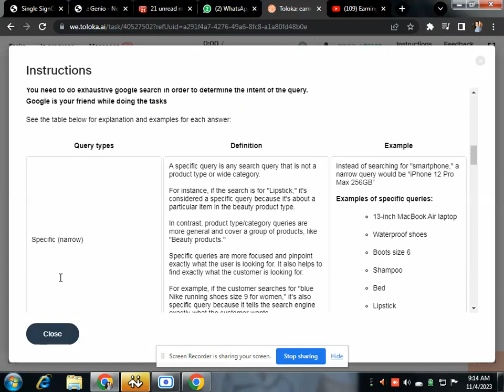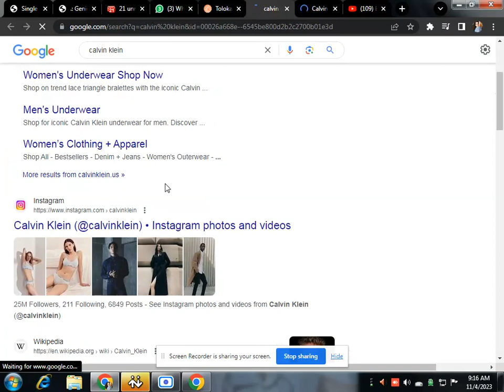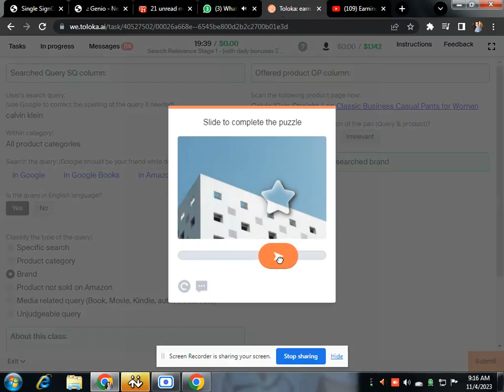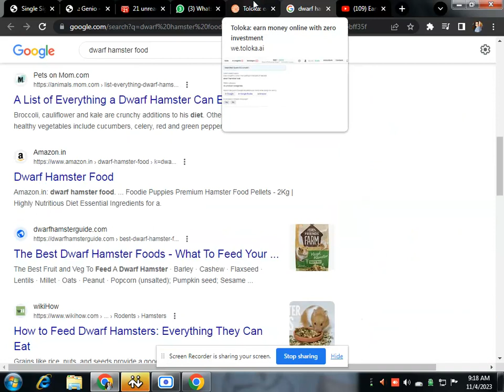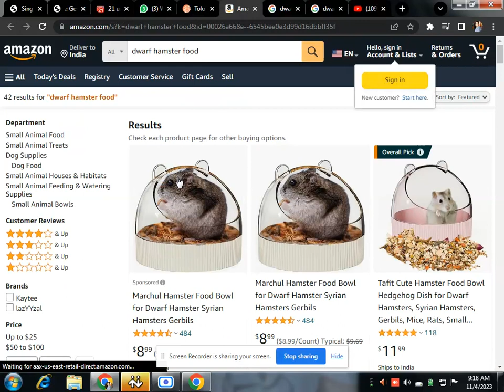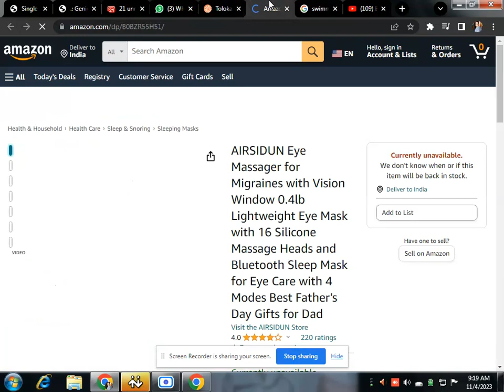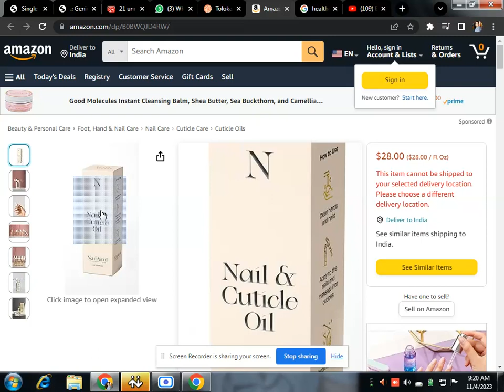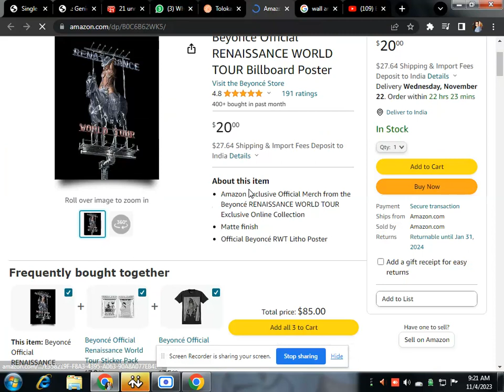Search Relevance Stage 1 - (with daily bonuses 💰 2 + 1 ) New Training Task || Earning Ideas with me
Do you have good search skills? Join this project ... 30 Training Tasks - 20 Paid Exam Tasks -